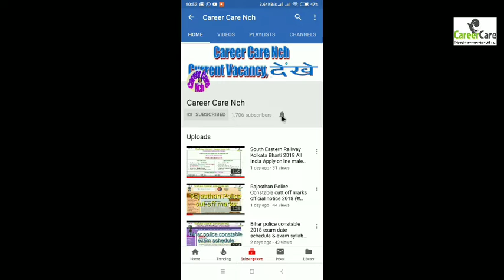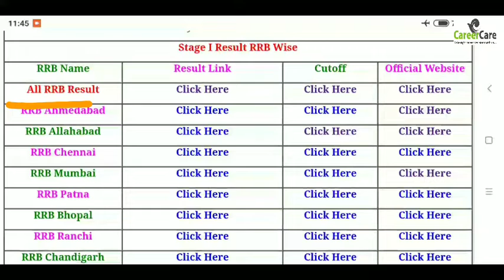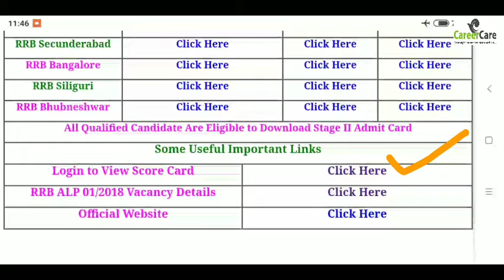RRB ALP and Technician Result All zone wise 2018 ll please check below link ll exam December month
Result link view score card